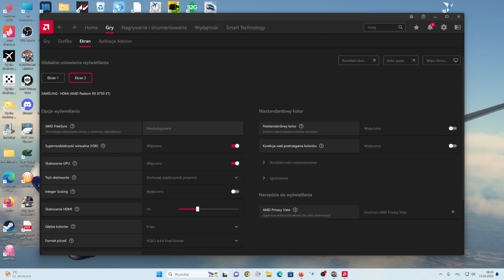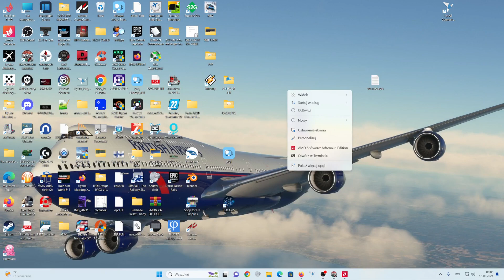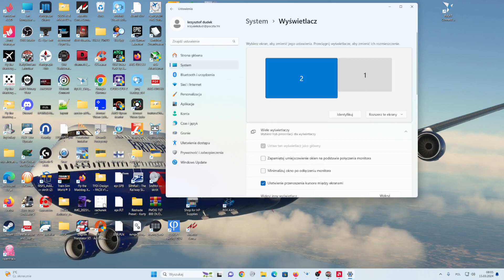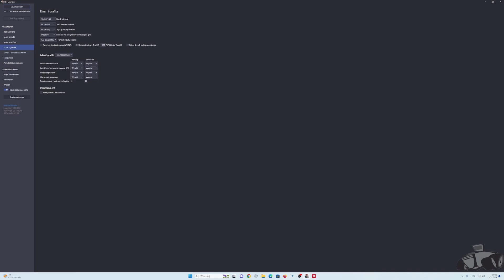RICHARDS BURNS RALLY USTAWIENIA GRAFICZNE JAK USTAWIĆ ROZDZIELCZOŚĆ 4K